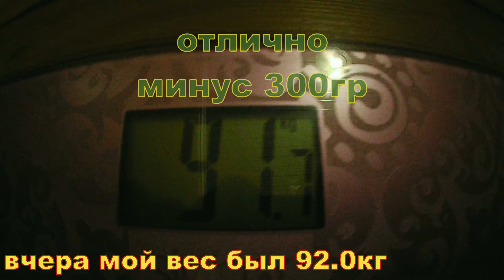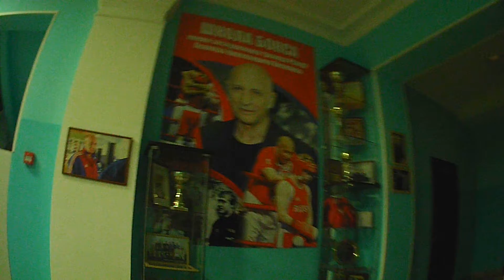минус 20 килограмм за месяц (18 день)